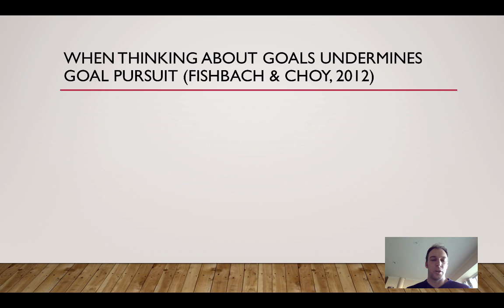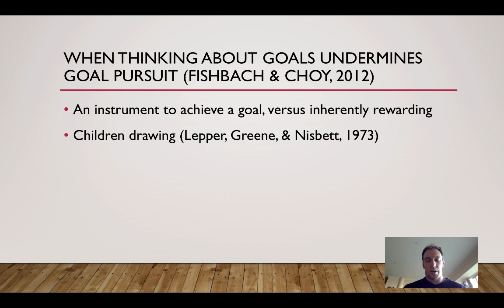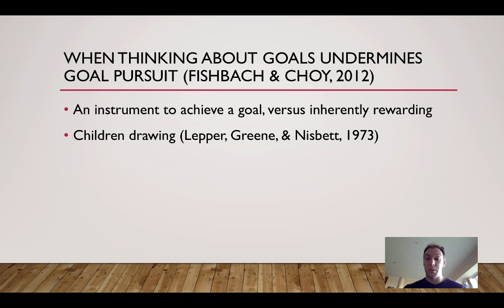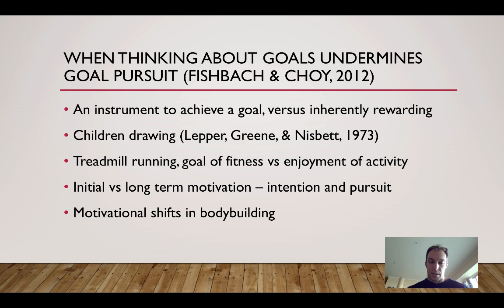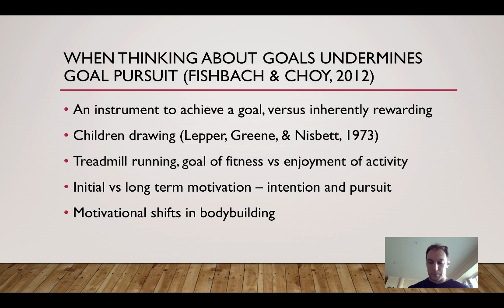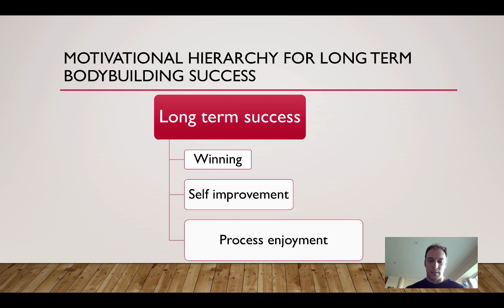SAWEH Ep4 Science of Motivation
Episode 4 of Science and Application With Eric Helms (SAWEH...pronounced "saaaaywhaaa?!) - The Science of Motivation

Table of Contents:

00:00 - SAWEH Ep4
00:35 - When thinking about goals undermines goal pursuit (fishbach & choy, 2012)
09:42 - Motivational hierarchy for long term bodybuilding success